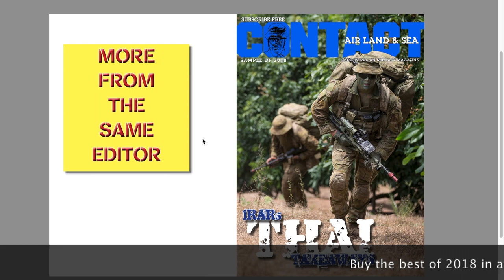Scenic tour through New Zealand's sounds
It must be Tuesday – I'm wearing a loud shirt again ;-)
This one is for da boyz in Kiama.
Nothing about CONTACT in this vid – just pure pleasure, cruising through 'The Sounds' on New Zealand's South Island west coast.

Brian Hartigan
CONTACT Editor